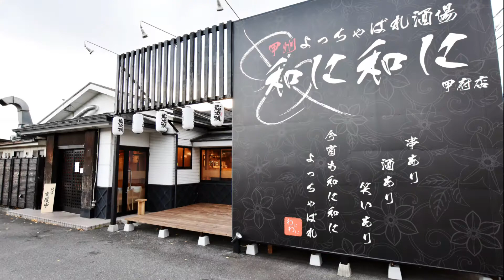甲州よっちゃばれ酒場 和に和に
山梨の方言「わにわに」。その名の通り、和に和にに来たら羽目をはずして気の合う仲間と楽しもう！飲み放題のみも注文ができるので、学生も会社帰りのサラリーマンも、おひとり様から団体様まで気軽に立ち寄れる♪